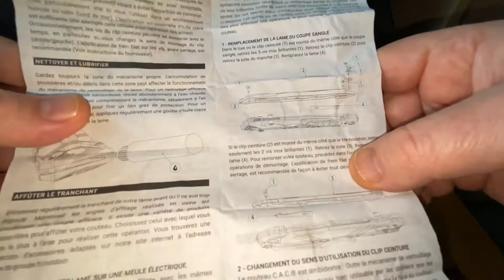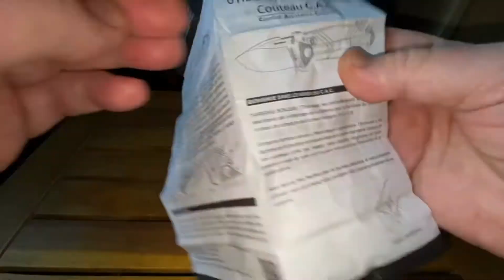COUTEAU C.A.C armée française 2018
Véritable couteau multifonction COUTEAU C.A.C COMBAT ASSISTANCE CAMPAGNE Armée Française / legion - NEUF 2018 Authentique couteau militaire nouveau modèle 2018 nouvelle génération multifonction. lame pleine gravée " Armée Française " une pression doit être exercée sur le bouton de sûreté pour rabattre la lame.Tire-bouchon , coupe sangle , clip ceinture , pointe brise vitre sont incluent dans le corps du couteau, cuillère fourchette individuelle en une seule pièce, étui marron en synthétique à porter à la ceinture ou ceinturon, poids de l'ensemble 235 g du couteau seul 155 g longueur de la lame 10 cm longueur du couteau fermé 14 cm . Idéal camping loisirs randonnée .FABRICATION HAUTE COUTELLERIE FRANCAISE

Le couteau CAC est la troisième génération du « couteau de Campagne » conçu pour l’armée Française. Sa légèreté et sa robustesse font du CAC un bon couteau de terrain. Beaucoup plus technique et ambitieux que ses prédécesseurs,
La particularité de la lame du CAC est d'être réalisée avec un acier inoxydable dopé à l'azote, le Nitrox. Cet acier donne à la lame une capacité de résistance à la corrosion particulièrement importante, la lame est possède un revêtement PVD qui accentue la résistance. La capacité de coupe est aussi un point fort de cet acier qui allie souplesse et haute résistance.

Le CAC a officiellement été sélectionné face à de nombreux produits concurrents, pour ses performances, sa qualité et son prix par l’armée Française en 2017. Sa diffusion dans les différents corps de l'armée a commencé début 2018 et équipera largement nos soldats au moins jusqu’en 2022.
Le manche est constitué de deux plaquettes en polymère chargé de fibres de verre. Ces plaquettes sont vissées à la mécanique par des vis en acier inoxydable dont l'une d'elle loge astucieusement une lame coupe sangle. Cette lame courbe et interchangeable est conçue pour couper des sangles, des cordes et des ceintures de sécurité pour favoriser l'extraction en cas d'accident.

Caractéristiques:
- Couteau pliant avec clip ceinture réversible- Manche PA6 FV constitué de deux plaquettes en polymère chargé de fibres de verre- Lame semi-crantée en acier Nitrox- Ouverture ambidextre avec cran d'arrêt- Mécanisme de verrouillage Axis lock- Coupe-ceinture lame simple, brise vitre et tire-bouchon- Longueur totale : 23,8 cm- Longueur de la lame : 9,4 cm- Epaisseur de la lame : 3 mm- Poids : 150 g- Couleur de la lame : noir